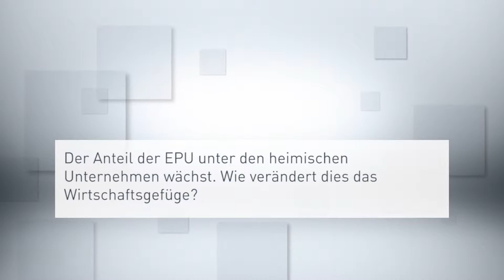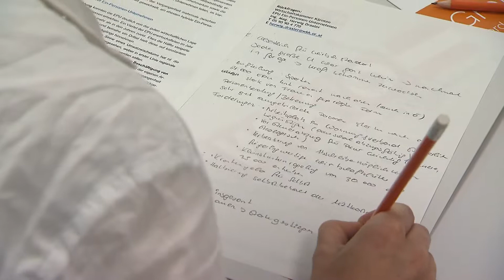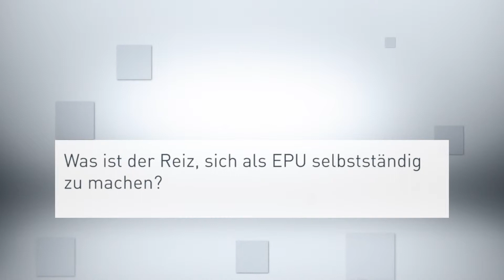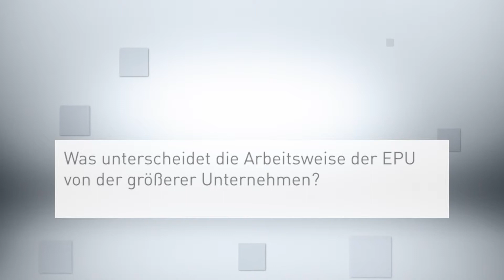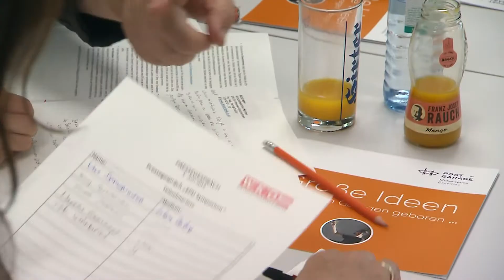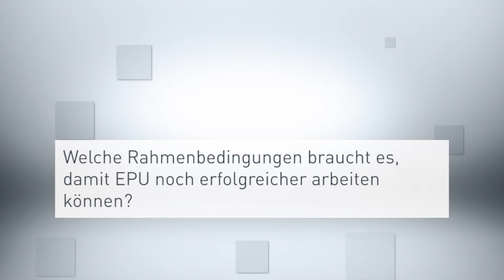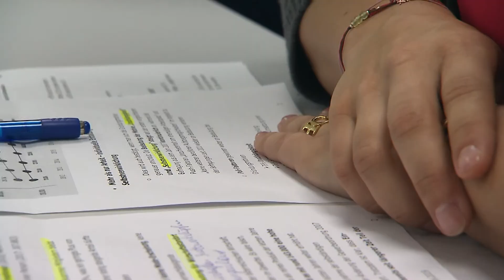Wirtschaftsfaktor Ein-Personen-Unternehmen: Wertschöpfung wie ein 10. Bundesland | WKK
Beim EPU-Symposium im MAKERSPACE Carinthia wurden die Ergebnisse der aktuellen EPU-Studie präsentierten. Ein-Personen-Unternehmen sind Erfolgsmodelle.